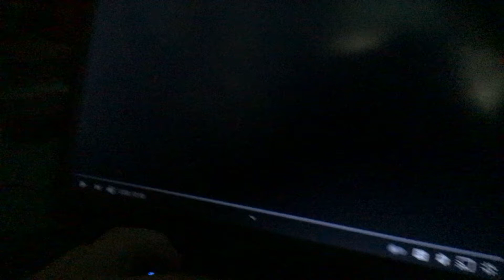Star Kids Logo